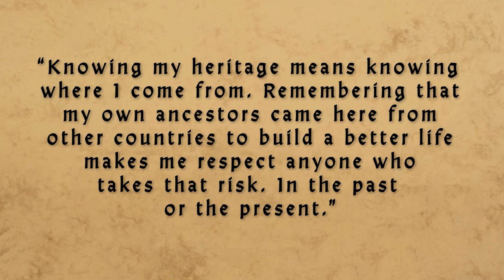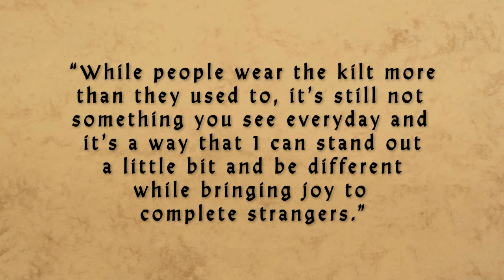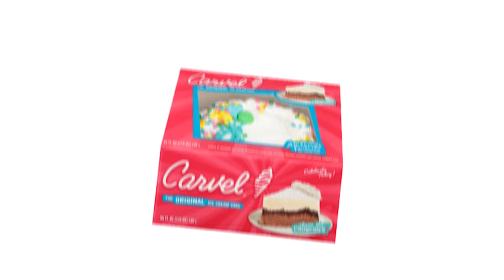Kilts & Culture Full Episode 01.05.24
Tartans:
   Rocky: American Dream
   Ian: R'lyeh
   Emma: Buchannon Antique Tweed

Whisky Try: Speyburn Bradan Orach

8:37  Got engaged on NYE, planning on a Spring of '25 wedding but I want to lose some weight before then. When/how would be the best time/way to order a kilt for the reception/rehearsal dinner? Probably not going full PC, but rather a tweed suit.

15:12  What do you do to protect your kilts from moths?

18:41  What makes kilts unique?

27:10  What's next for Celtic culture and Highland Dress?

38:30  We are going to our first Burns Supper later this month. I have a full American Dream tartan suit - kilt, vest and jacket. Is that too much for the occasion?

45:30  Besides the kilt, what else is there to "steal" from a man's kilted wardrobe for lady's Celtic fashion or Lady's Highland Dress?

52:16  From a respecting heritage standpoint, is it acceptable for a woman to wear a man’s great kilt in her family tartan?

58:19  Sporran straps for very large men? Over a 60" waist? Are straps better than sporran hangers?

1:02:20  I'm considering cutting a yard off of my great kilt, as there is simply too much material. Are there any notable dos or don'ts I should know about before I do this? And what can I make with that extra yard of material? I'm thinking a sash for my sister.

1:14:44  Kilt Ambassador

1:20:11  How does USA Kilts select which kilt maker will make a customer's order?

1:27:10  What are your thoughts on flashes/elastic garters versus garter ties? Does one have advantages over the other? Are garter ties becoming more popular these days? Do sales speak to that? Seems like I’m seeing more instances of them.

1:36:38  How short is too short for a mini-kilt? Both technically and style-wise.

1:41:29  I know the little holes along the selvage are from “holders,” but can you work them out? Like by rubbing the area? Stretching the fabric a bit this way & that? Or are we just ‘stuck’ with it?

1:51:34  If you could design a tartan based on an ice cream flavor, what flavor would you pick and what colors would you use?

1:57:34  I’ve heard that White Hose are not appropriate and makes you look inexperienced novice. Is this true? What about off-white / cream?